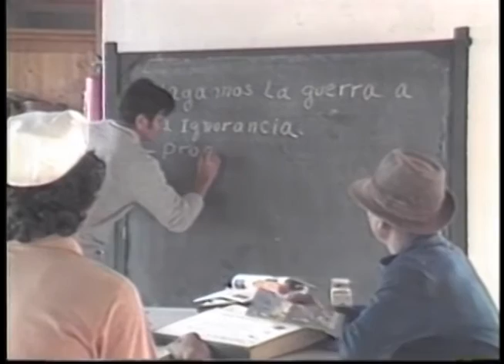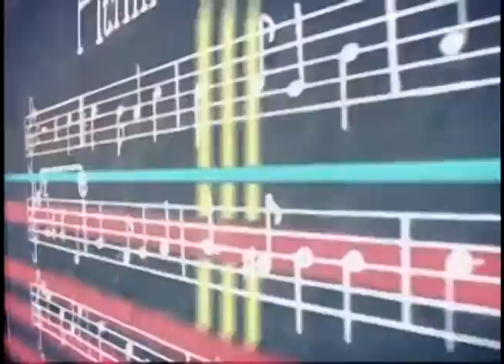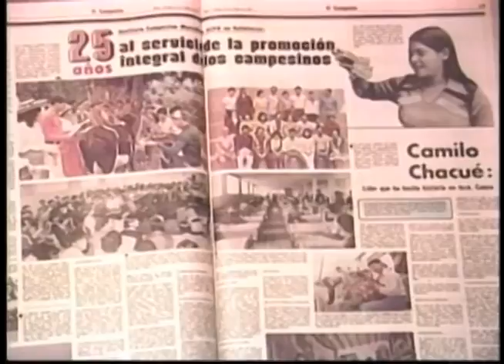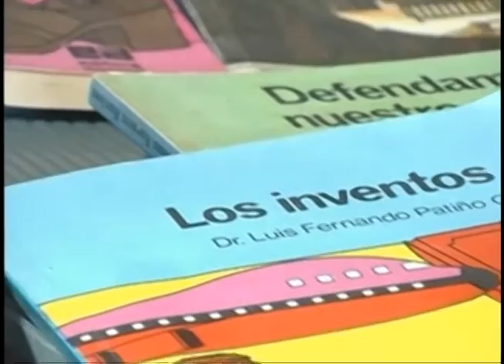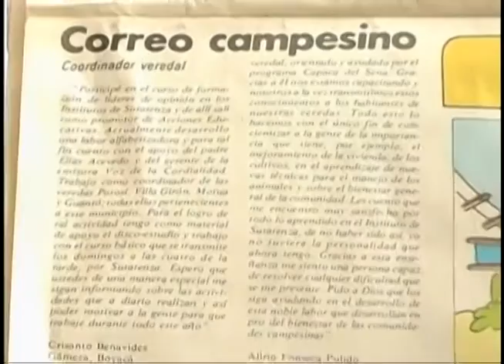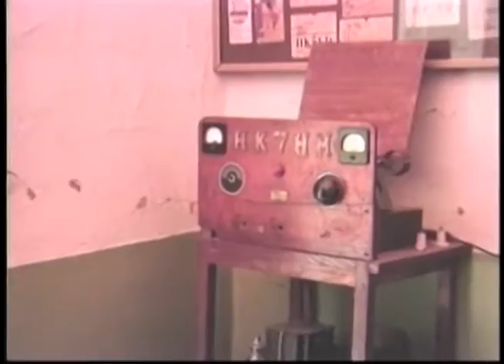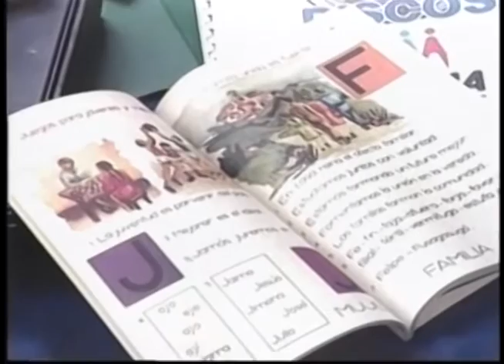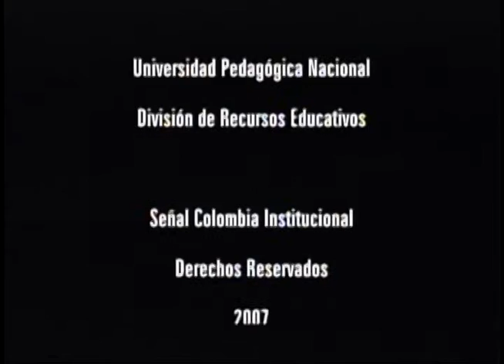Los medios de comunicación y su rol en la educación: Escuelas Radiofónicas de Sutatenza.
El capítulo está dedicado a recordar un maravilloso proyecto de educación que tuvo lugar en el país por casi 50 años y del que casi todos hemos oído hablar: Las Escuelas Radiofónicas de Sutatenza.

Se muestra la historia del proyecto en el marco de la inauguración de la cátedra José Joaquín Salcedo, su fundador, que comenzó a ser ofrecida por la Universidad Pedagógica Nacional en su Centro Regional Valle de Tenza.

cap 98